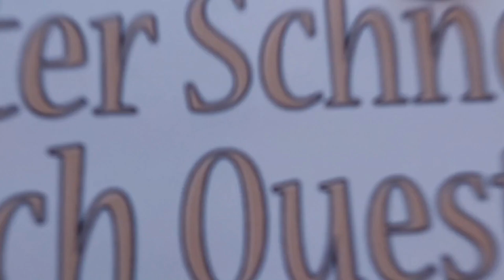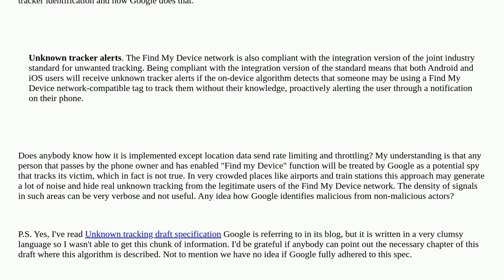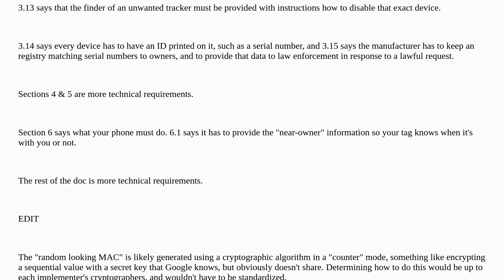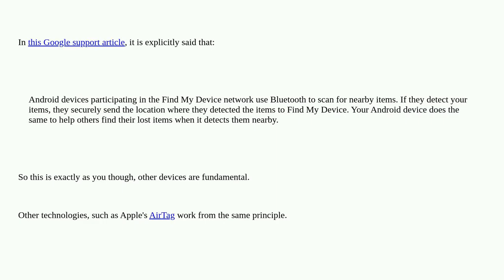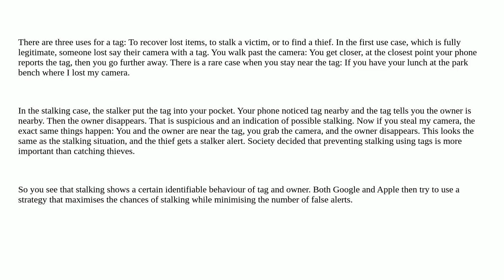Security: Google Find My Device unknown tracker alert algorithm?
Google Find My Device unknown tracker alert algorithm?

A special thanks goes out to the community

  android google tracking gps